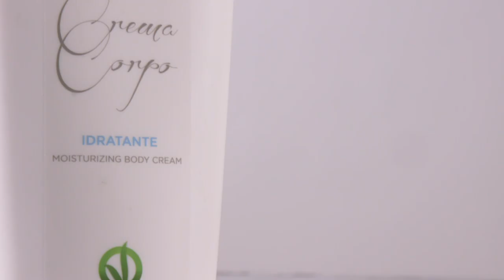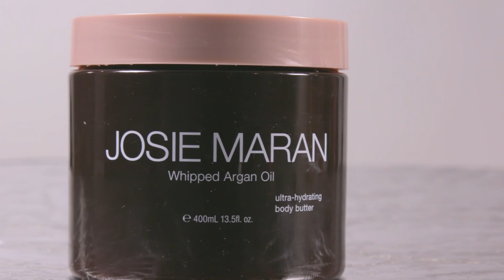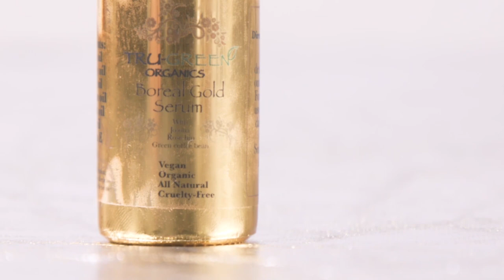Katarina’s Favorite Vegan Skincare Products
I’ve been a vegan for 23 years now, and I get so excited seeing more and more cruelty free and vegan brands coming out. I continue to adjust my lifestyle and beauty routine to include many new brands. So, you’ll see me going through different lines because I love them.